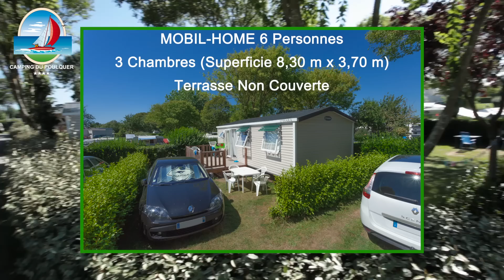Mobile homes camping du poulquer benodet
Video descriptif des locations de Vacances en mobile-homes du camping du Poulquer a benodet